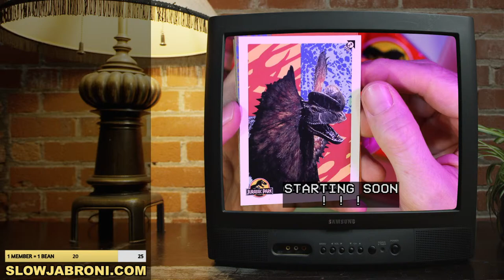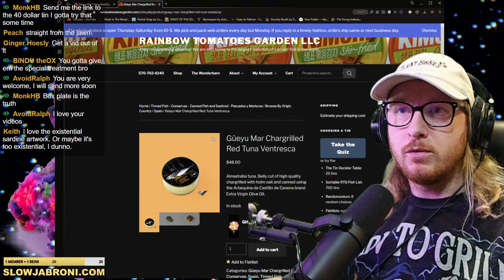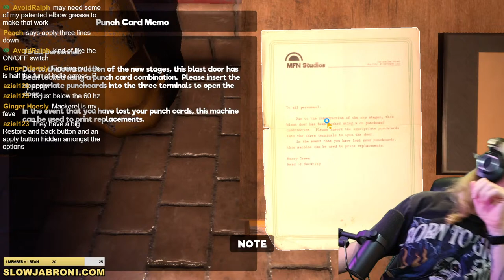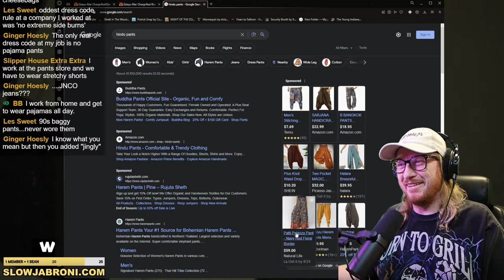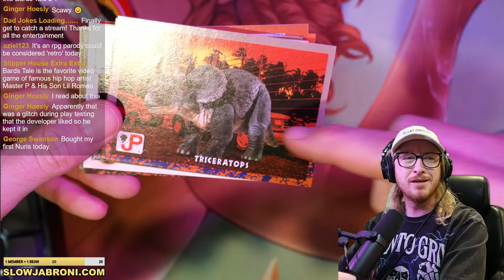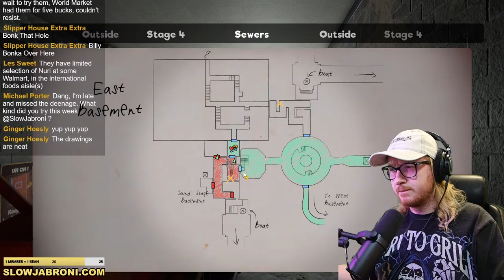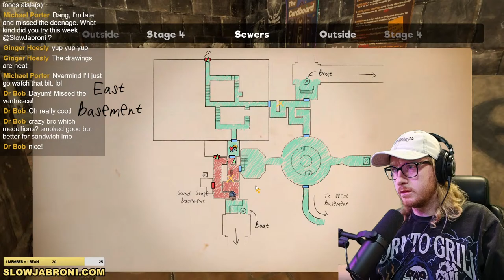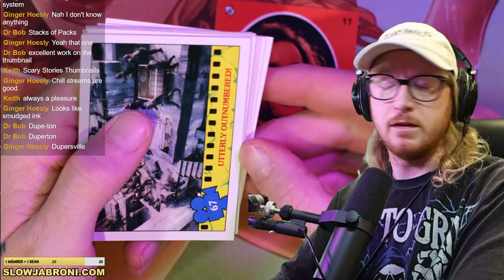MACKEREL MEDALLIONS, More My Friendly Neighborhood, VINTAGE JURASSIC PARK PACKS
1 member = 1 bean boozled